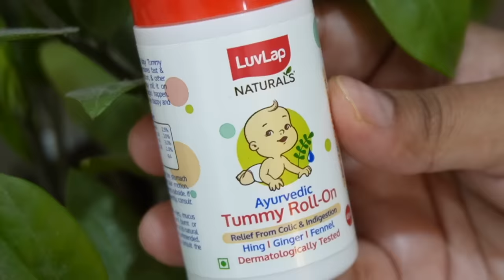Buying The Special Thing For Junior's Rice Ceremony❤️Annoprashan Shopping❤️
Indian Vlogger Soumi Instagram Account👇🏽

Luvlap Naturals Baby Tummy Roll

925 Sterling Fine Silver Screw back Earrings